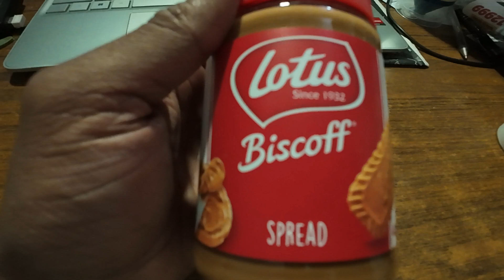Lotus Biscoff Spread : Première Dégustation, Délice ou Déception ?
Aujourd'hui, je teste le fameux Lotus Biscoff Spread pour la première fois ! 🍪✨ Depuis le temps que j'en entends parler, il est enfin temps de découvrir si cette pâte à tartiner est aussi délicieuse que tout le monde le dit. Dans cette vidéo, je vous partagerai mes premières impressions, mes avis honnêtes et bien sûr, quelques idées de recettes pour savourer ce délice. Restez jusqu'à la fin pour découvrir si le Lotus Biscoff Spread mérite vraiment tout cet engouement.